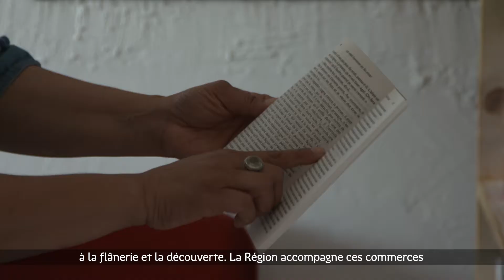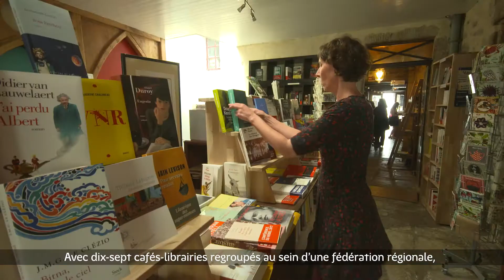Bretagne: La Region soutient ses cafés librairies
La Région Bretagne soutient ses cafés-librairies, réseau culturel de proximité pour tous. Vidéo diffusée dans l'atelier 9 "la culture près de chez moi" du Congrès 2019 des Régions, le 30 septembre à Bordeaux-Nouvelle-Aquitaine.